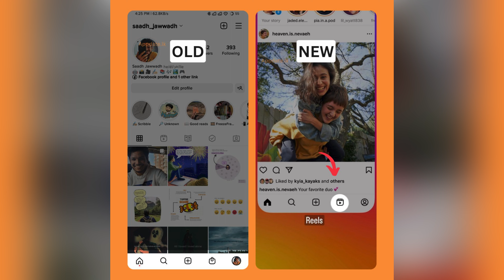Instagram new Update Tamil (Navigation bar)